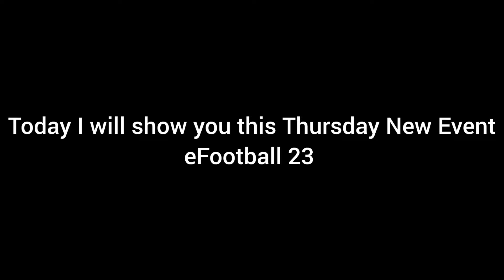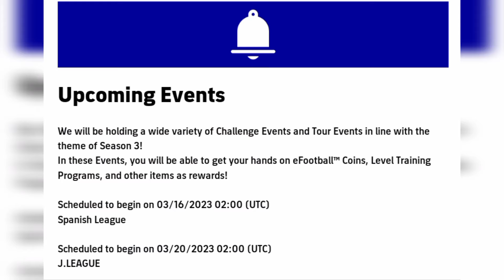What Is Coming On This Thursday In eFootball 23 | New POTW Epic BIG Time Showtime In eFootball 2023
What is coming on this Thursday in eFootball 2023 Mobile| Upcoming Thursday New POTW and Epic Pes 23

I'm,
Zeeshan Bhatti 9
𝙋𝙧𝙤𝙛𝙚𝙨𝙨𝙞𝙤𝙣𝙖𝙡 𝘼𝙩𝙝𝙡𝙚𝙩𝙚𝙨:-

new epic
new show time
new big time
new POTW